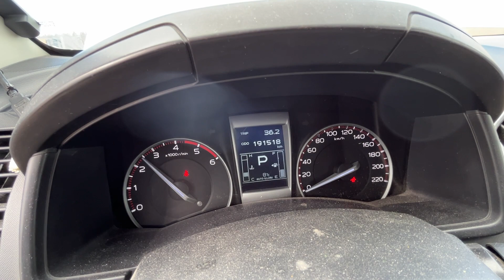Köp Pickup Isuzu D-MAX 2.5TD Twin turbo på Klaravik